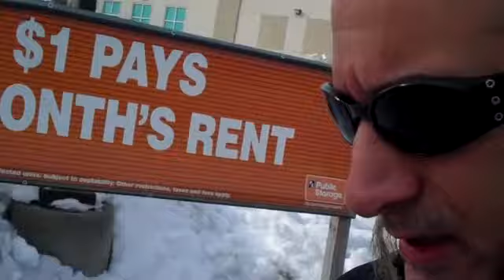TheAlmostDailyShow Episode 5.mp4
TheAlmostDailyShow Episode 5